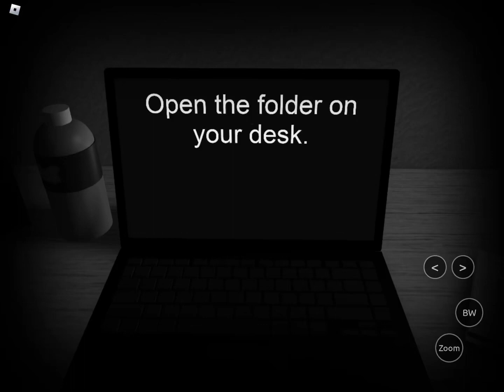HOW did they know…-Audio by Footballfanforever18iscool